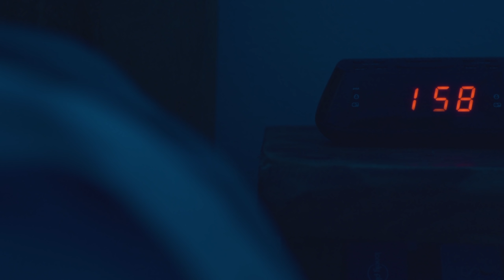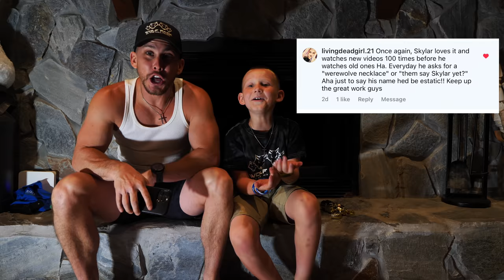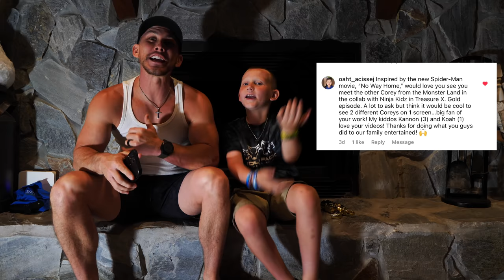Extreme Human To Rabbit Transformation!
INSTRAGRAM @thehallfamily2018